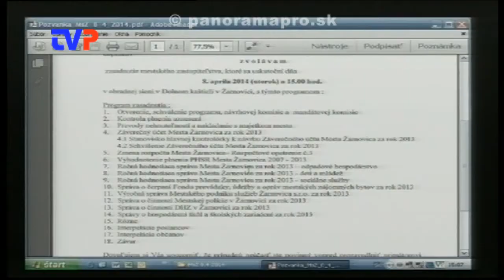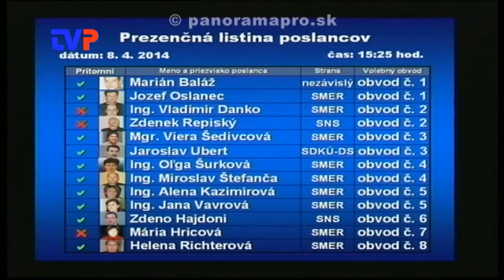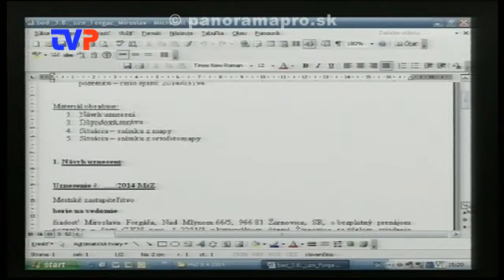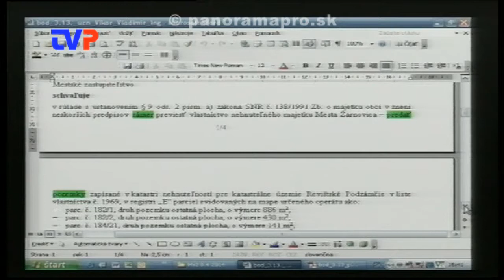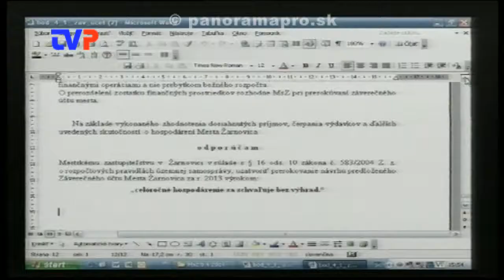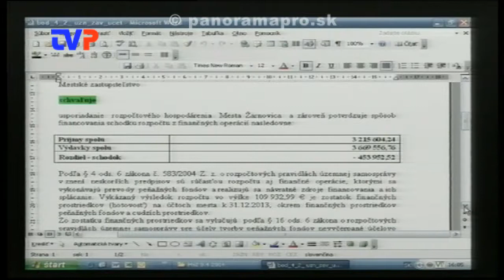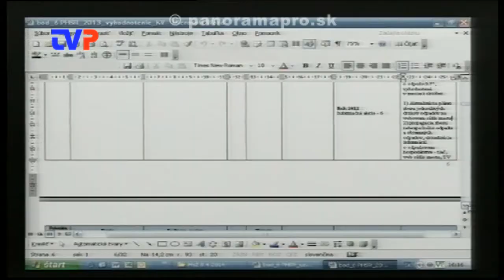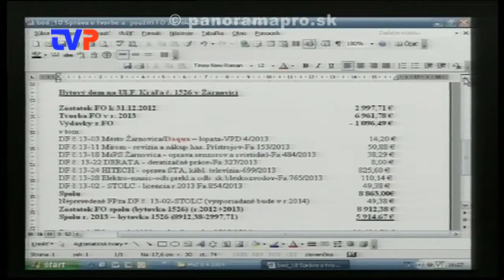2. Mestské zastupiteľstvo poslancov v Žarnovici - 1. časť